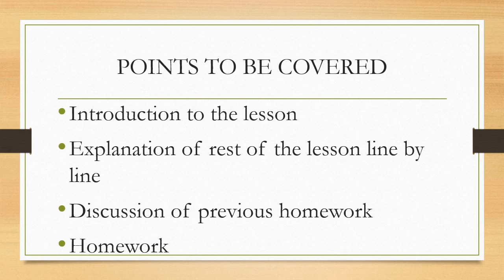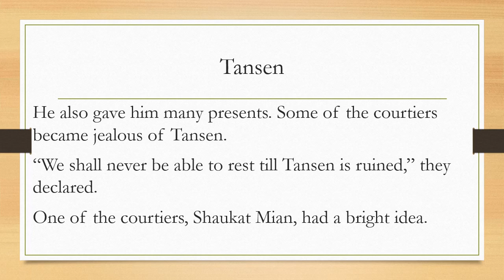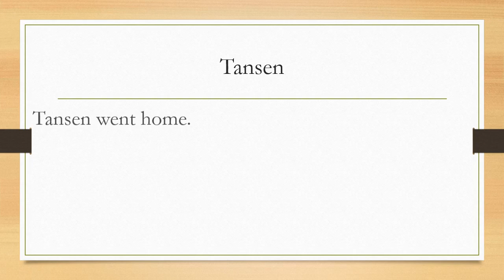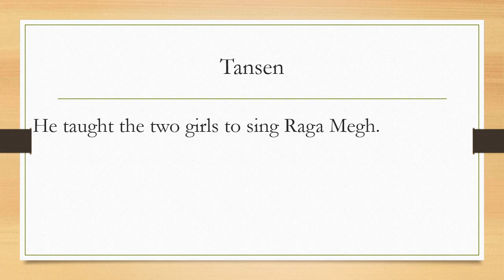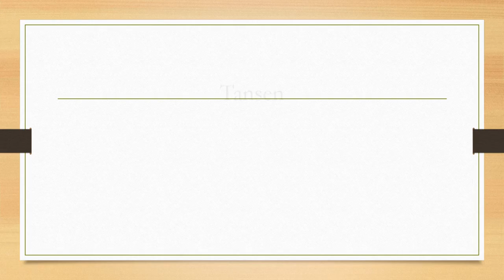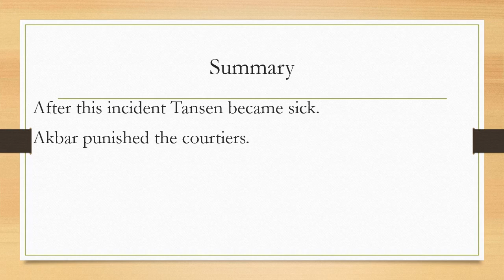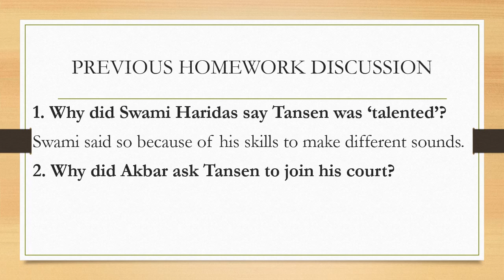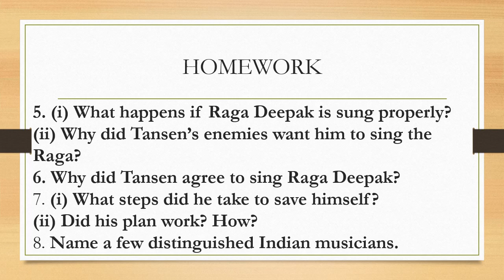CLASS VI, ENGLISH, A PACT WITH THE SUN, LESSON 5, TANSEN, LECTURE 2